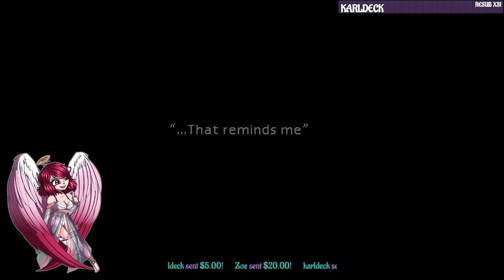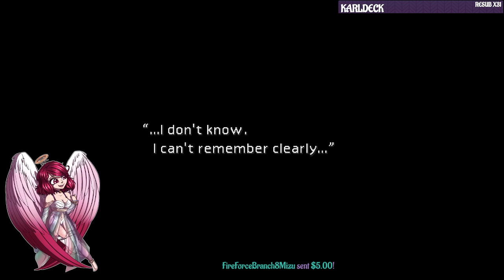Angel Plays: Final Fantasy VII (Part 20)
If you would like to check out my streams consider following me on Twitch!

Here is my website. It houses all my art, social media's and access to certain things of mines can only be found here.